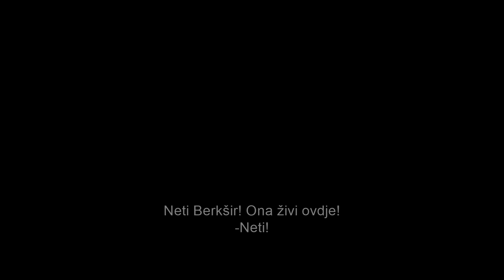UBISTVA POD CVJETNIM MJESECOM ( KILLERS OF THE FLOWER MOON) | trailer A | Bosna i Hercegovina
UBISTVA POD CVJETNIM MJESECOM
(KILLERS OF THE FLOWER MOON)
U svim kinima  od 19. oktobra 2023.

Uloge: Leonardo DiCaprio, Robert De Niro, Jesse Plemons, Lily Gladstone, Tantoo Cardinal, John Lithgow, Brendan Fraser, Cara Jade Myers, JaNae Collins, Jillian Dion, William Belleau, Louis Cancelmi, Tatanka Means, Michael Abbot Jr., Pat Healy, Scott Shepard, Jason Isbell, Sturgill Simpson
Žanr: drama, triler, vestern
Scenario: Eric Roth, Martin Scorsese
Producenti: Martin Scorsese, Dan Friedkin, Bradley Thomas, Daniel Lupi
Izvršni producenti: Leonardo DiCaprio, Rick Yorn, Adam Somner, Marianne Bower, Lisa
Frechette, John Atwood, Shea Kammer, Niels Juul

Na prelazu u dvadeseti vijek, otkriće nafte donijelo je veliko bogatstvo narodu Osage, učinivši neke od članova zajednice najbogatijim ljudima na svijetu, preko noći. Bogatstvo ovih Indijanaca odmah je privuklo bijele uljeze, koji su manipulisali, iznuđivali i ukrali onoliko novca koliko su mogli, prije nego što su pribjegli ubistvu.

Zasnovan na istinitoj priči i ispričan kroz nevjerovatnu romansu Ernesta Burkharta (Leonardo DiCaprio) i Moli Kajl (Lily Gladstone), „Ubistva pod cvjetnim mjesecom“ je epska krimi saga, gdje se prava ljubav ukršta sa neizrecivom izdajom.

U filmu takođe glume Robert De Niro i Jesse Plemons, dok režiju potpisuje dobitnik Oskara Martin Scorsese po scenariju Erica Rotha i Martina Scorsesea, zasnovanog na bestseleru Davida Granna.